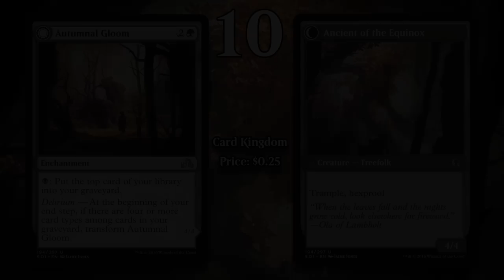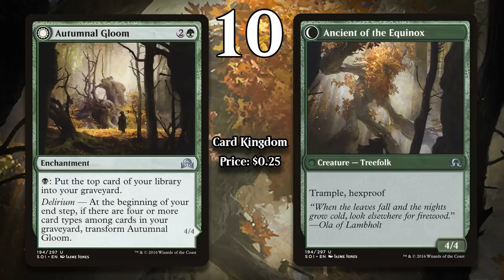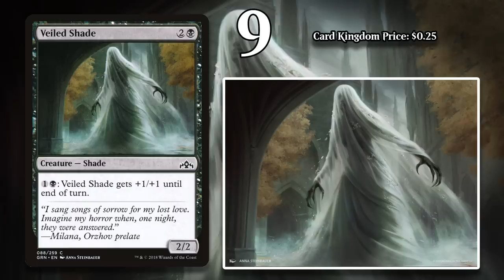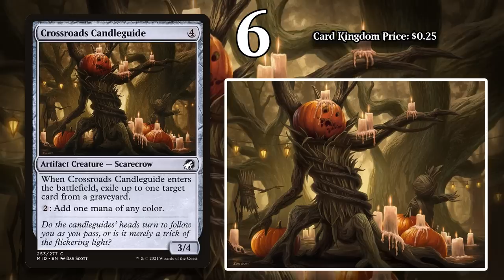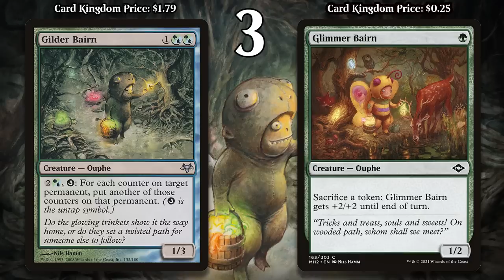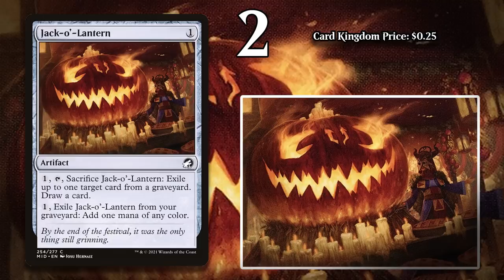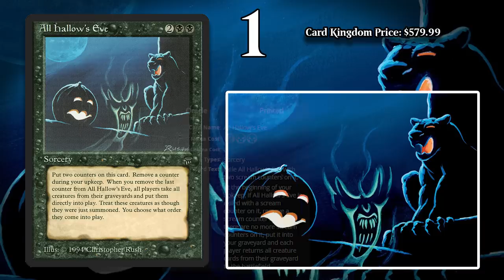MTG Top 10: 🎃SPOOKIEST Magic Cards🎃 | Magic: the Gathering | Episode 519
Direct Card Kingdom links for each card in this video (SPOILERS)